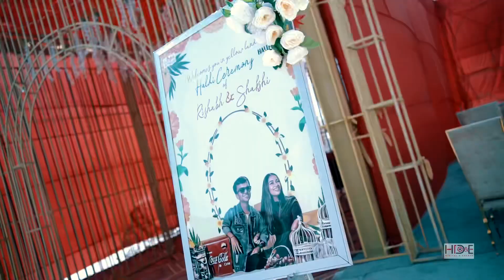Sakshi & Rishabh -Wedding Trailer | wedding highlights